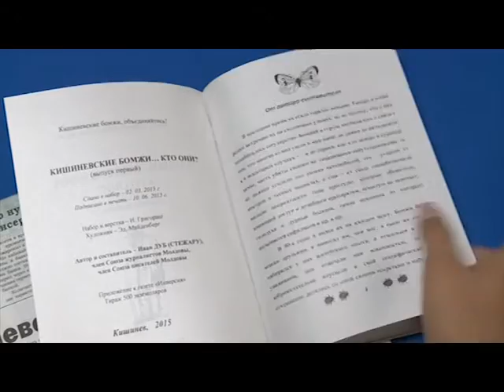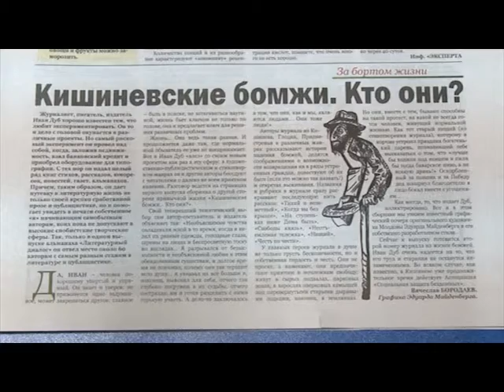Кишиневские бомжи, кто они?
Человек без определенного места жительства всегда критично воспринимался в нашем обществе. Образ жизни людей без крыши над головой, как и вообще их существование бок о бок с нами, для большинства населения остается темой, которую не принято обсуждать.

Лишь некоторые из бездомных находят в себе силы встать на ноги и начать новую жизнь. Вячеслав — один из таких людей. Он не только основал Ассоциацию по помощи бездомным, но и альманах, в котором рассказывается о нелегкой жизни обитателей улиц.

Подробности в сюжете Ангелины Вербановой: